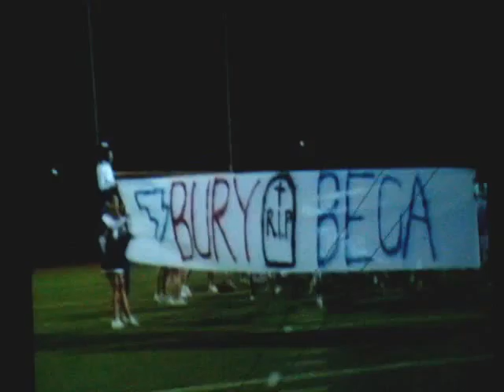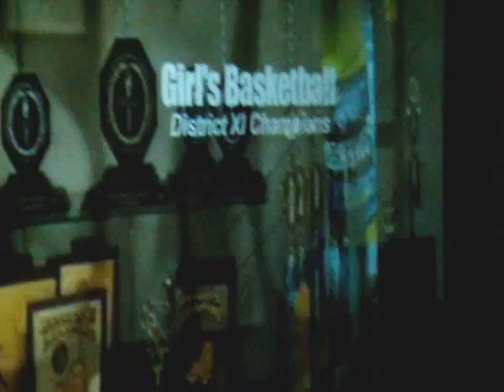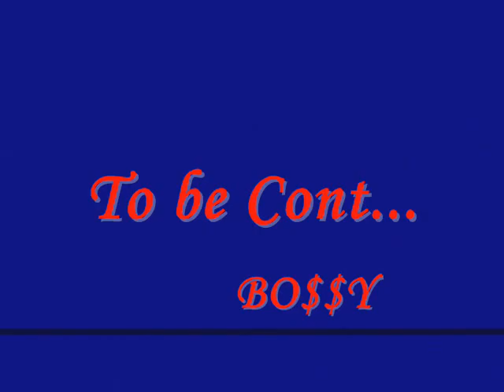Joshua's graduation 2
Senior video 2009 liberty